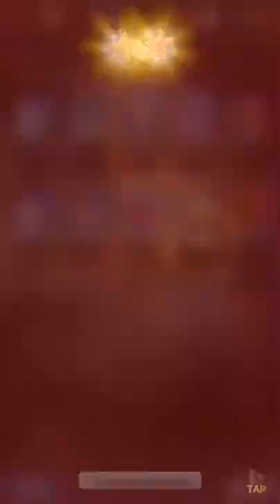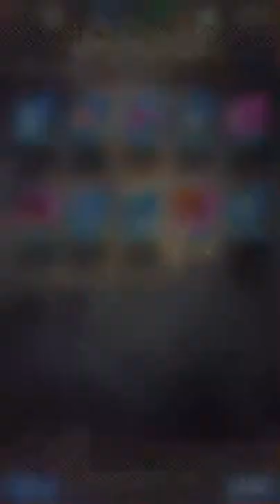DB Legends - Steps 4 to 6 Consecutive Summons on The Legends Step-Up Banner